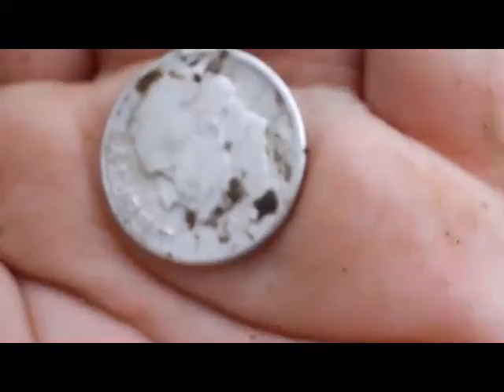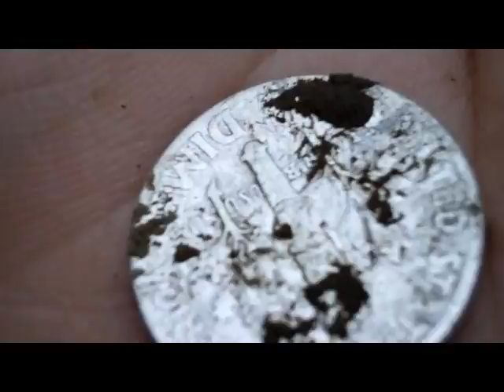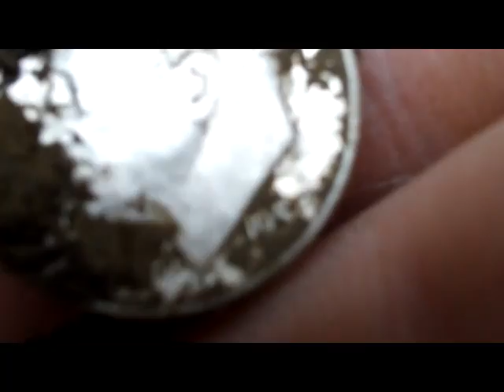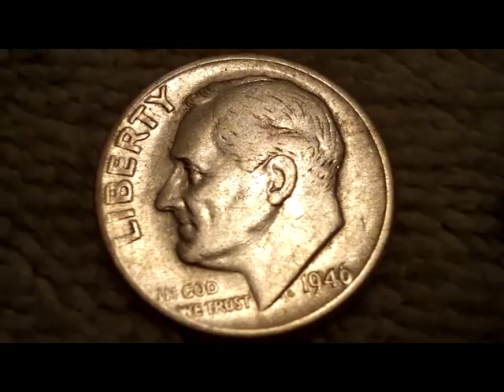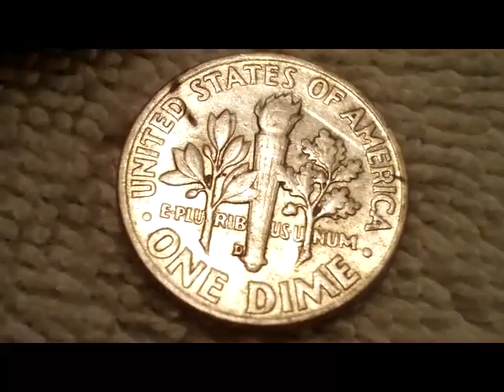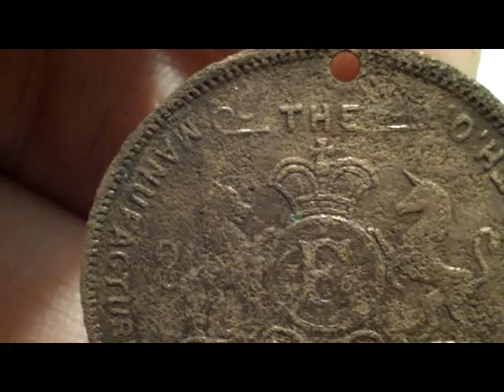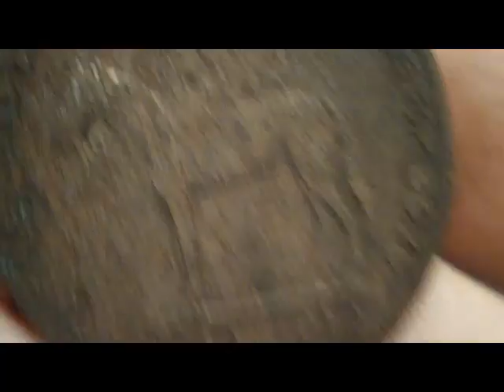METAL DETECTING W/ JB103081 AND SPECIAL GUEST MY SON "S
METAL DETECTING FOR OLDER COINS.